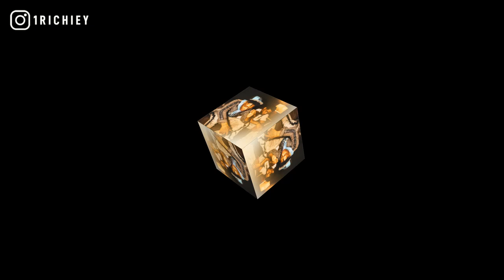[FREE] Lil Kam x Occ Taee Type Beat 2021 - Lurking (Prod.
inspired by lil kam type beat, dcg shun, lil moe 6blocka, ysn marrr, davo gng instrumental, dcg bsavv, dcg msavv, bookiedag, oseven boyz, freestyle beats to rap on, 757 ba, pronto spazzout, sbg kemo, heavy steppers.

+TAP IN WITH 1 RICHIEY+